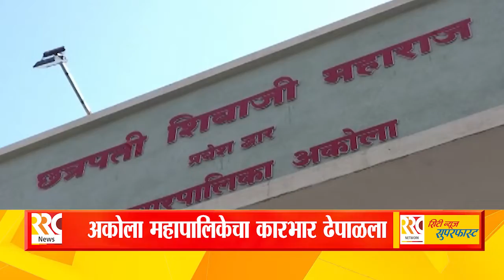महापालिकेत अधिकारी - कर्मचारी सुट्टीवर | Akola News